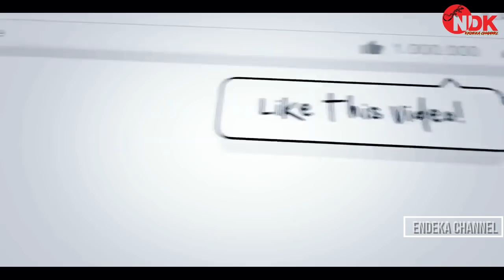PANGLIMA TNI TUNJUK MANTAN KOMANDAN DENJAKA MENJABAT WADANKOOPSSUS TNI 2021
Surat Keputusan Panglima TNI Nomor Kep/816/IX/2021 tanggal 13 September 2021 tentang pemberhentian dari dan pengangkatan dalam jabatan di lingkungan TNI, telah ditetapkan mutasi dan promosi jabatan sebanyak 150 pati TNI terdiri dari 89 pati TNI AD, 27 pati TNI AL, dan 34 pati TNI AU,"
salah satu Perwira tinggi TNI yang mengalami rotasi jabatan adalah
Kolonel TNI (Mar) Supriyono, S.E., M.M

Bagaimana profil dan rekam jejak militernya simak ulasan video berikut.

● Kami ucapkan banyak banyak terimakasih
● Kepada kalian yang sudah menonton video ini, yang sudah melihat channel youtube Kami